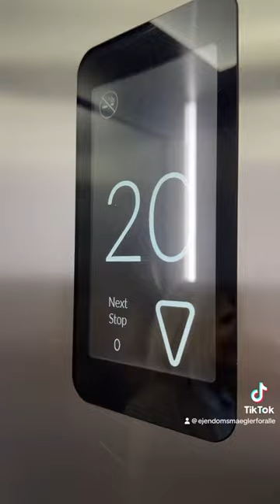☀️ 𝐔𝐍𝐈𝐊 𝐏𝐄𝐍𝐓𝐇𝐎𝐔𝐒𝐄 𝐋𝐄𝐉𝐋𝐈𝐆𝐇𝐄𝐃 – 𝐍𝐑𝐒𝐁/𝐀𝐀𝐋𝐁𝐎𝐑𝐆𝐒 𝐃𝐘𝐑𝐄𝐒𝐓𝐄 💦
𝘏𝘦𝘭𝘵 𝘶𝘯𝘪𝘬 – 386 𝘬𝘷𝘮 𝘵𝘢𝘨𝘵𝘦𝘳𝘳𝘢𝘴𝘴𝘦 – 360 𝘨𝘳𝘢𝘥𝘦𝘳 𝘶𝘥𝘴𝘪𝘨𝘵

· Orangeri samt nybygget indendørs grillområde på tagterrassen
· Fjordkig, skov og skyline
· Vola, Miele og JKE Design
. Carport med 4 pladser og bevaringsrum (el-stander under installation)
· Intelligent boligstyring
Og meget meget mere ...

JULIUS POSSELTS VEJ 3A, 21., HORISONTEN, 9400 NØRRESUNDBY
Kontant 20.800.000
Ejerudgift 6.942
Energimærke A2015